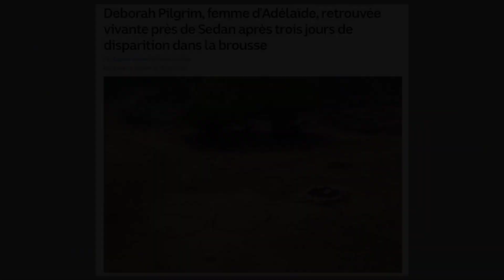World news : 722